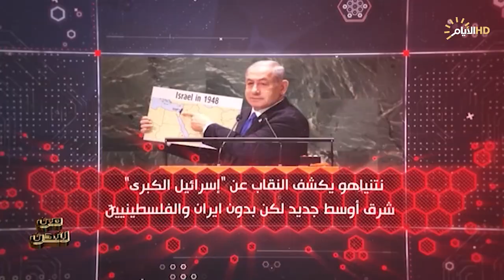برنامج خارج الحدود، الحلقة الـ140